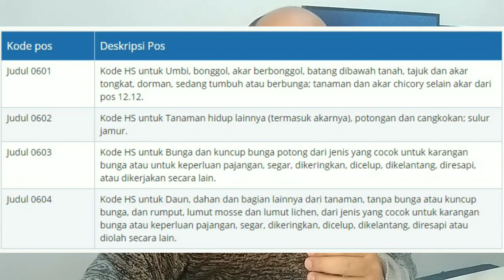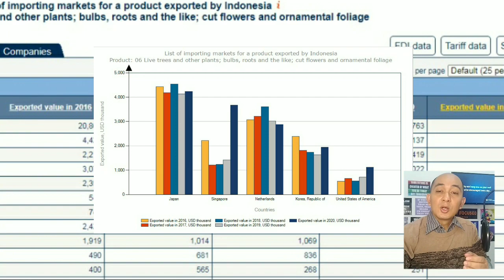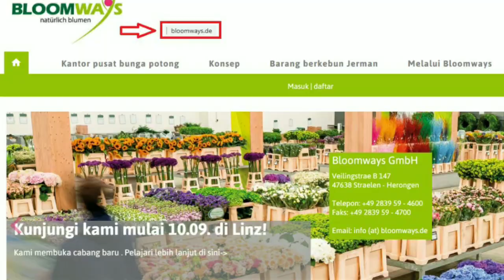HS Code 06 - PRODUK TANAMAN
Salam EKSPOR!!

Nah rekan2 sekalian eksportir produk pertanian, saat ini kita masuk ke dalam HS Code 06 yaitu untuk Pohon hidup dan tanaman lainnya; umbi, akar dan sejenisnya; bunga potong dan dedaunan hias.

Rekan-rekan sekalian sekarang kita masuk ke Bagian ke 2 untuk produk pertanian, Bagian tersebut dimulai dari HS 06 sampai dengan HS 14

Untuk HS Code 06 definisi bahasa inggrisnya adalah Live trees and other plants; bulbs, roots and the like; cut flowers and ornamental foliage. HS Code 06 ini terdiri dari 4 pos yang terdiri dari jenis
1. Umbi atau bonggol
2. Tanaman hidup
3. Bunga dan
4. Daun atau dahan

Untuk Regulasi yang berlaku secara umum tidak ada yang dilarang ekspornya namun kita perlu memperhatikan Permendag no 122 tahun 2018 tentang Ketentuan Ekspor Tumbuhan Alam dan Satwa Liar Yang tidak dilindungi Undang-undang dan termasuk dalam daftar CITES karena memang ada beberapa jenis tenaman di HS Code 06 juga yang diatur ekspornya melalui peraturan ini.

Potensi produk tanaman di HS Code 06 ini cukup menarik khususnya dengan trend tanaman hias yang sedang booming juga saat ini, Nah Indonesia telah mengekspor produk dalam kategari HS Code 06 ini ke Jepang, Singapura, Belanda, Korea Selatan dan Amerika Serikat. Sedangkan pemain globalnya atau competitor kita adalah Belanda, Kolombia, Jerman, Italy dan Ecuador

Produk HS Code 06 cukup niece sehingga marketnya pun spesifik, adapun 5 negara pengimpor terbesarnya adalah Jerman, Belanda, Amerika Serikat, Inggris dan Perancis, Nah kita lihat 4 negara diantaranya ada di wilayah Eropa tentu itu menjadi salah satu target pasar utama kita karena kalau kita sudah bisa ekspor ke salah satu negara Eropa artinya ke negara Eropa yang lain juga bisa karena persyaratan masuknya yg relatif sama.

Jadi disini kita akan sampaikan beberapa buyer dari beberapa negara yaitu negara di kawasan Eropa antara lain dari Belanda dan Inggris kemudian dari Amerika Serikat, Jepang dan juga Singapura.

Nah rekan2 sekalian itu dia penjelasan dari HS Code 06, yang juga merupakan awal dari bagian ke 2 mengenai produk pertanian yang akan meliputi HS Code 06 smp HS code 14.

Semoga informasi ini bermanfaat dan bisa memberikan penjelasan lebih dalam mengenai detail HS Code 06

Tetap Semangat dan Salam Ekspor!!